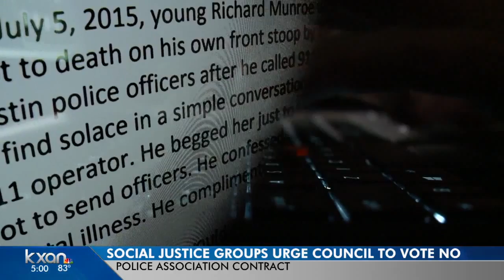Social justice groups take a knee at Austin City Council meeting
Members of the Austin Justice Coalition, Grassroots Leadership and the national group Campaign Zero took a knee as Austin City Council members listened to the invocation before the meeting. Several people in the crowd held a large sign with "End Austin Police Brutality" written in large letters.